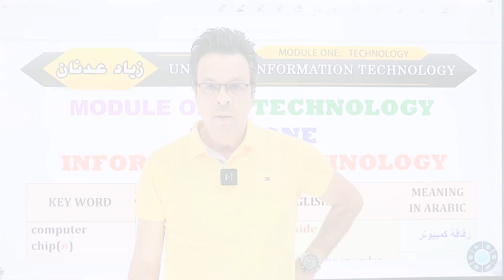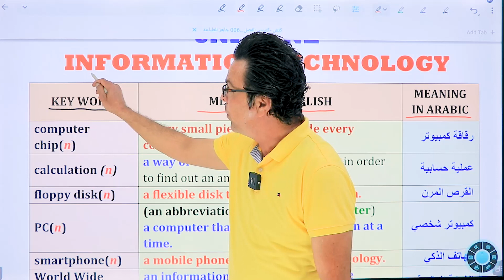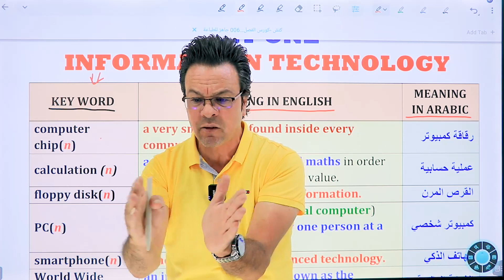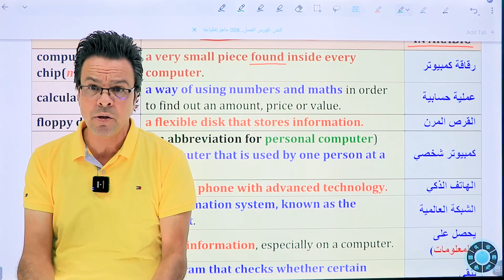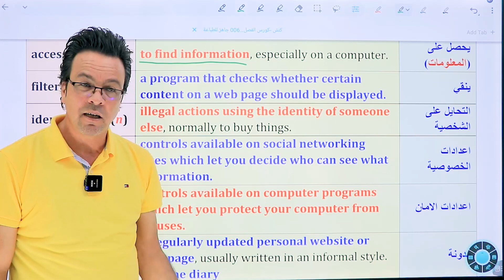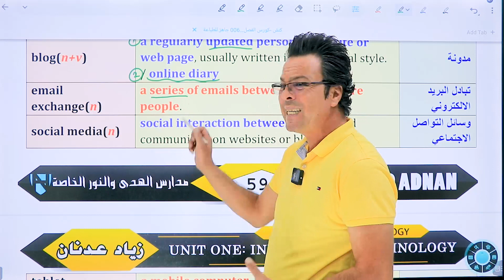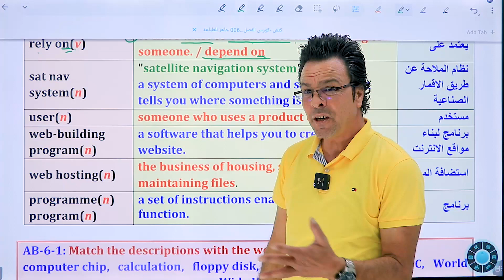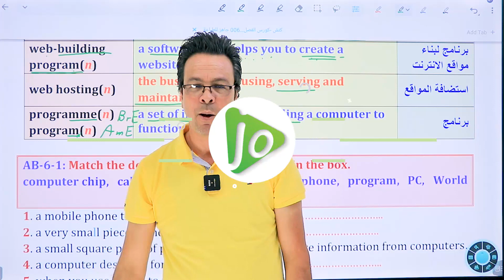Information Technology - معاني الكلمات